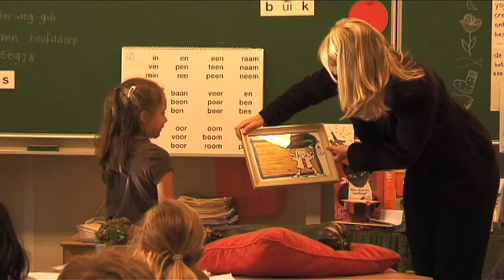Meisje kweekt courgette van ruim 5 kilo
Toen het Amsterdamse Natuur en Milieu Educatie centrum aan alle Amsterdamse basisscholieren courgette-zaadjes uitdeelde, hadden ze waarschijnlijk niet verwacht dat Dilay Akin terugkwam met een courgette van maar liefst 5,2 kilo. Dilay, uit groep drie van basisschool De Odyssee, haalde er de prijs voor de zwaarste courgette van Amsterdam mee binnen.